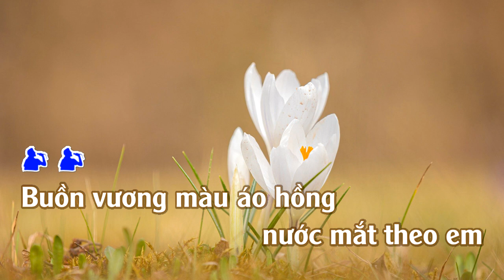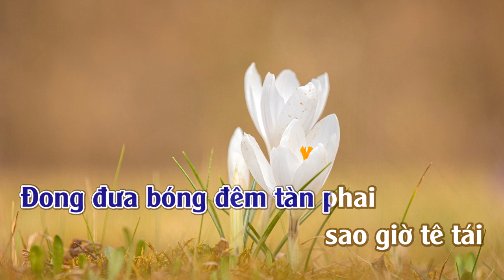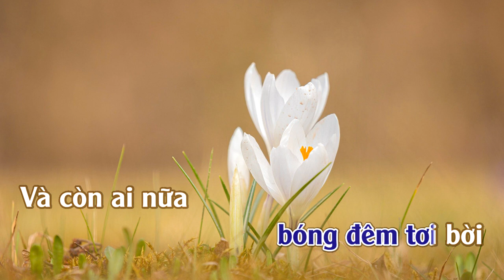Buồn Vương Màu Áo | Karaoke | Tone | Nam | Rumba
Buồn Vương Màu Áo
Tác giả: Ngọc Trọng